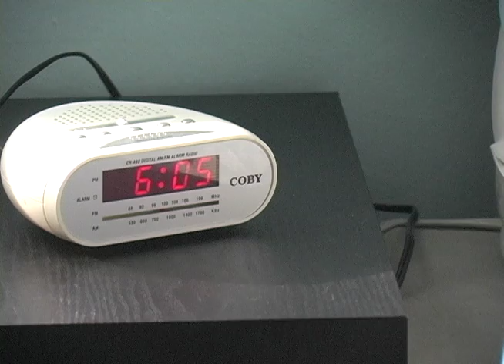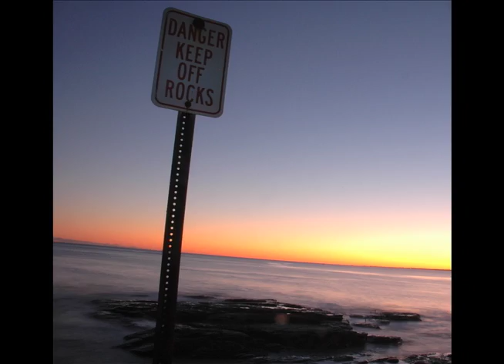A little about Robert Pine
This is a bio video i had created in Final cut pro. this was my first video i had ever created and i got a lot of good feed back on it. Im hoping that i will get some more feed back so let me know what you think.